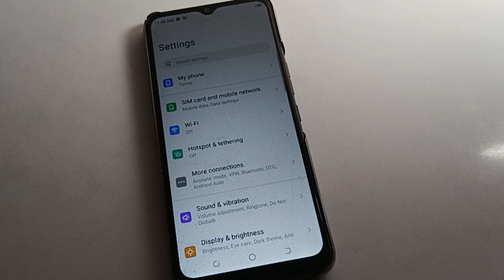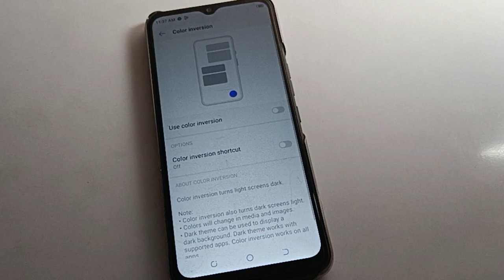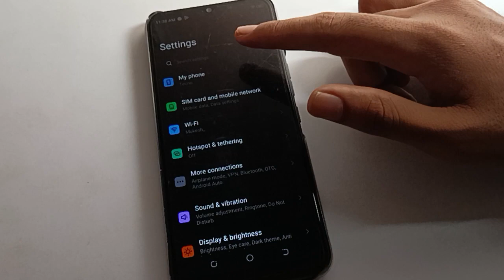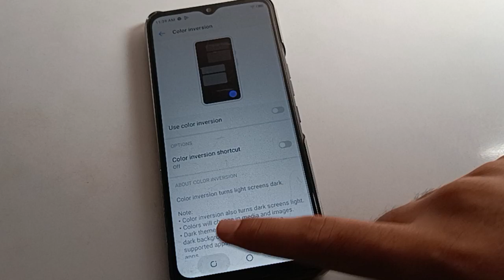Tecno spark 8t color inversion enable kare, how to use color inversion setting tecno mobile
past